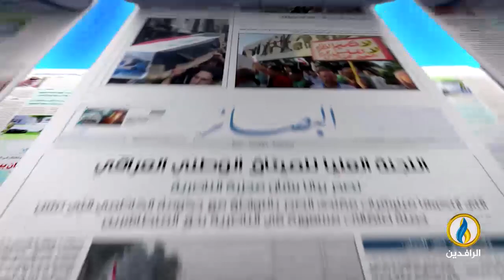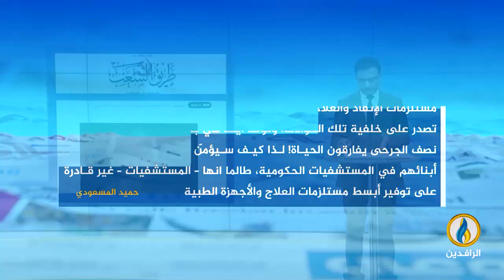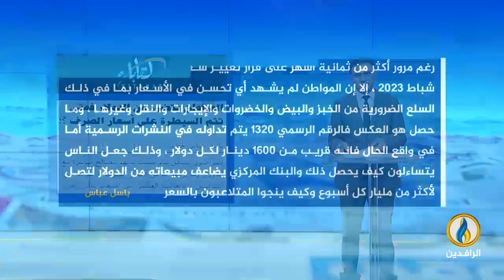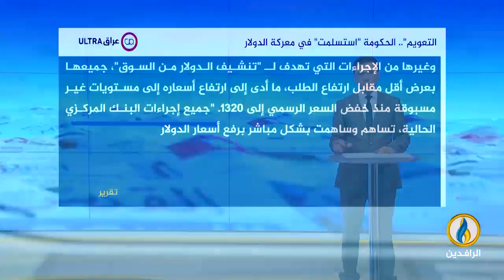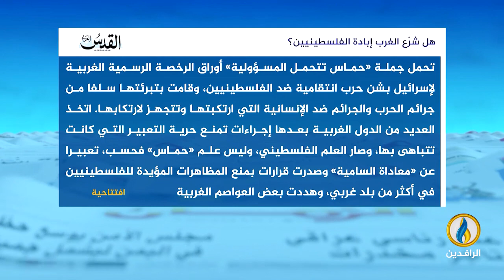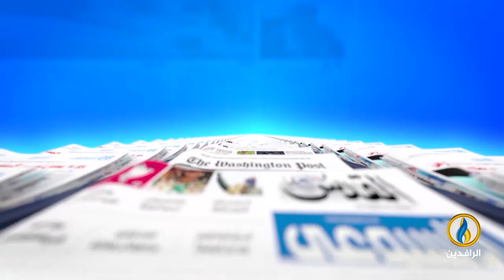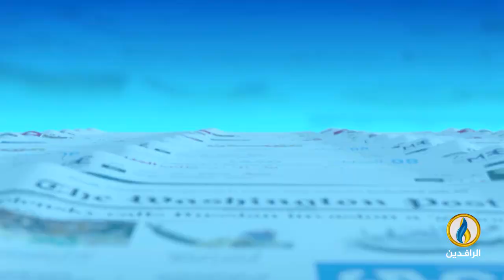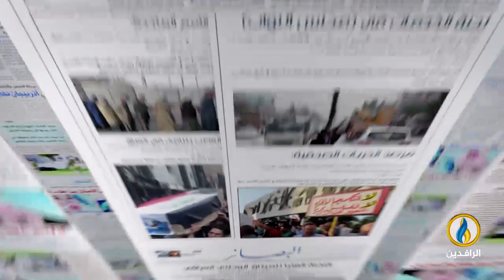صدى_الأقلام | 15 - 10 - 2023